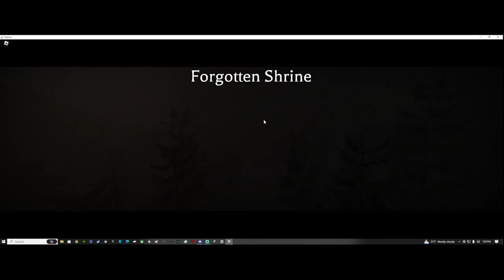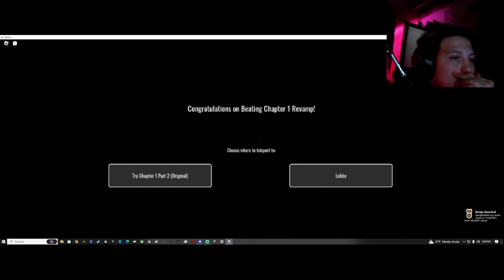After a month fianlly beat it! [Geisha Chap 1 pt 2]